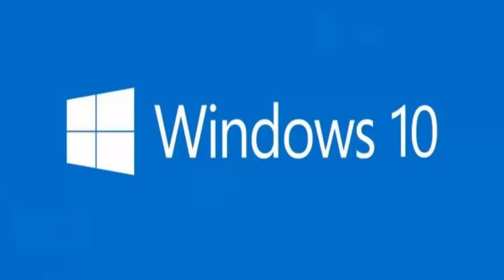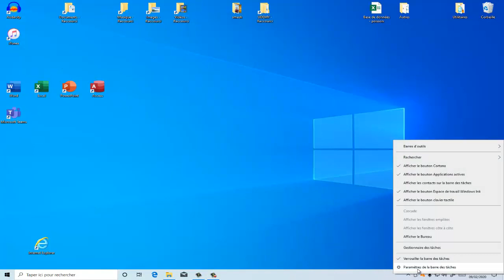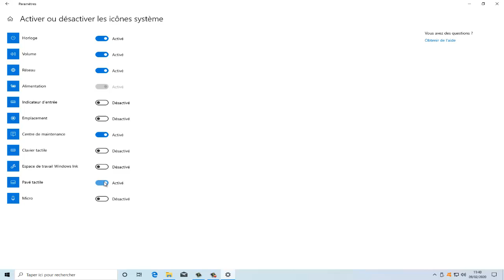Windows 10 - comment personnaliser la barre des tâches ?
Dans cette vidéo, nous allons apprendre à personnaliser la barre des tâches.